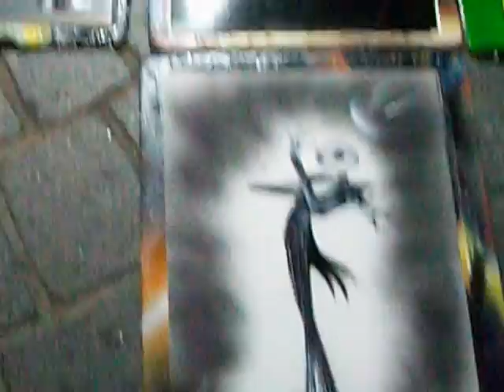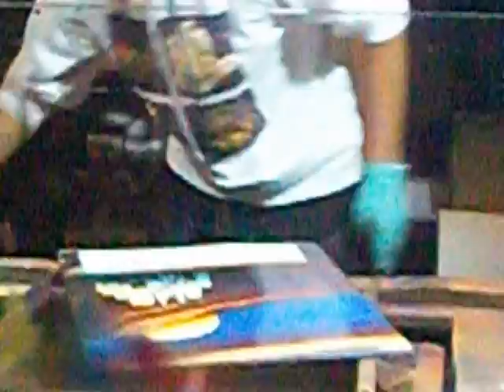Amazing speed painter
we bumped into this amazing speed painter while walking along Fisherman's Wharf in SFO..  he just uses can, paper, paint scraper, and his bare hands along with the spray paints.. he sells his work for just $10-$15 per artwork.. he uses the street as his stage.. people like him deserve to be given a break. i think he deserves his own art exhibit. :)